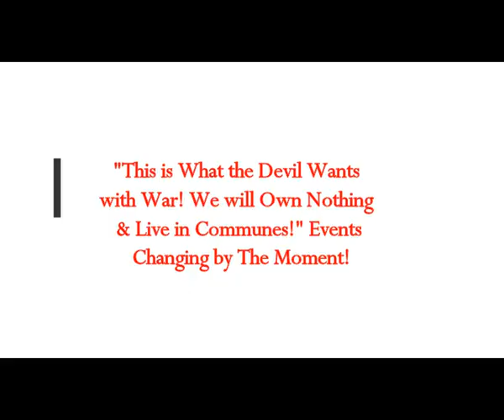"This is What the Devil Wants with War! We Will OWN NOTHING & Live in Communes" Events by Minutes!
The Real MLordandGod (Youtube Channel)
Translated from Greek article
Thumbnail image - city nuclear images pixabay.jpg